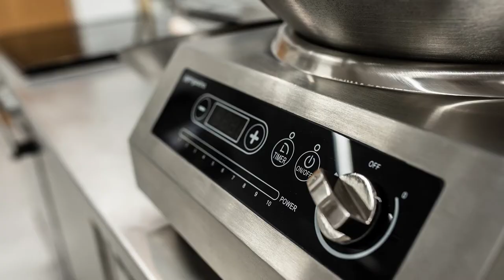Zapraszamy do Szkoły Sióstr Niepokalanek w Nowym Sączu!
Od roku 2021/22 tworzymy nowy rozdział w życiu naszej szkoły. Klasy koedukacyjne 15-osobowe. Praktyka i nauka o wysokim poziomie.